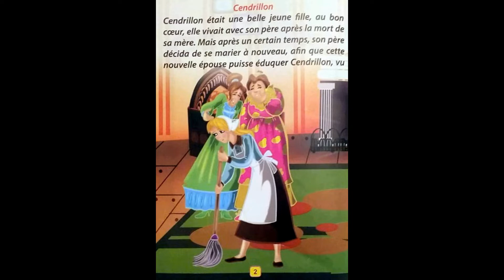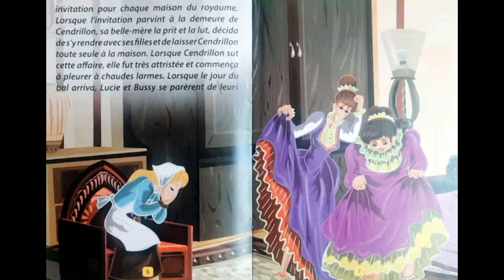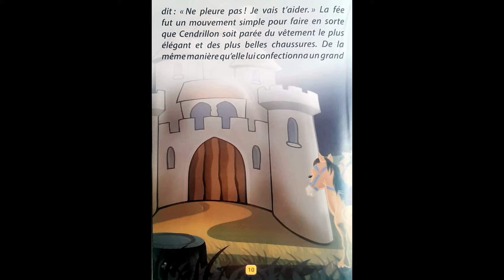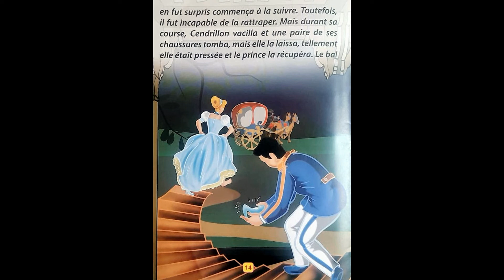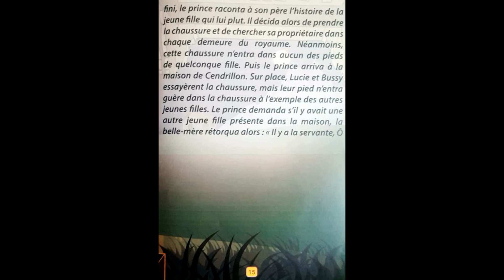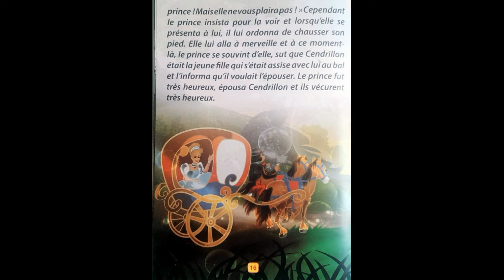تعليم الفرنسية للمبتدئين..Cendrillon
نشأت هذة القناةالعربية لتعليم اللغة الفرنسية من اجل مساعدة كل من يريد تعليم اللغة الفرنسية ببساطة من اجل منهجية علمية تعتمد على توصيل اللغة ليك ببساطة